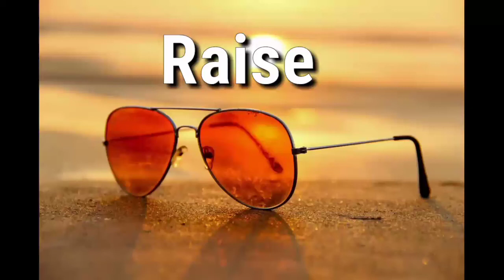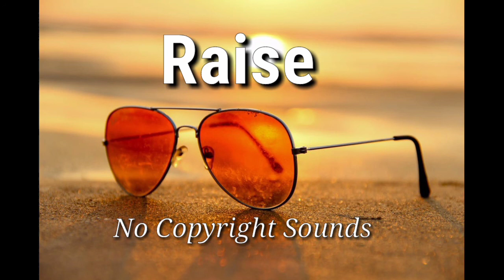Soft electronic dance royalty free music track.chill-out mood perfect for presentations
Nocopyrightsounds RaiseSounds Soft electronic dance royalty free music track.chill-out mood perfect for presentations